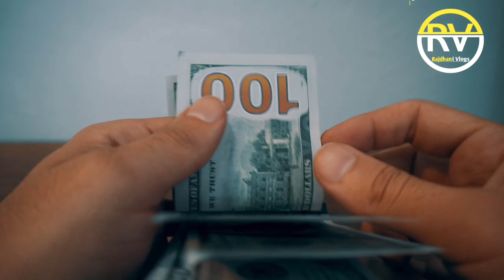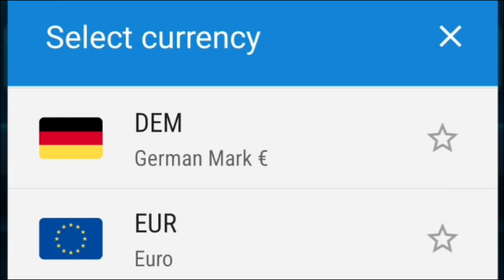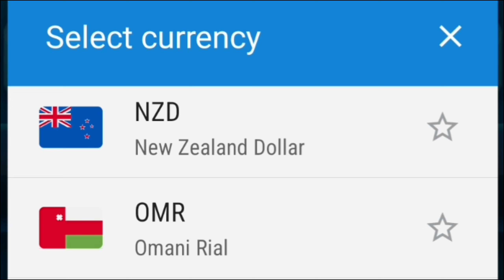সৌদি,উমান,দুবাইয়ের আজকের টাকার রেট বেড়েছে | 03/12/2022 Saudi riyal rate today | সকল দেশের টাকার রেট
আজকে ডিসেম্বর মাসের ৩ তারিখ ২০২২ সাল আজকের এই দিনে কোন দেশের টাকার বিনিময়ে বাংলাদেশের টাকায় কত টাকা পাবেন যেমন: আজকের টাকার রেট কত দুবাই? আজকের টাকার রেট কত মালয়েশিয়া? আজকের টাকার খবর? ব্রুনেই এক টাকা আজকে বাংলাদেশের কত টাকা? বেলজিয়ামের এক টাকা বাংলাদেশের কত টাকা? আজকের টাকার রেট কত ওমান?

বিদেশ থেকে সঠিক মূল্যে দেশে টাকা পাঠাতে সবসময় কারেন্সির সঠিক মূল জানাটা জরুরী। তাই আমরা এখানে বৈদেশিক মুদ্রা বাংলাদেশি টাকা বিনিময় মূলটি তুলে ধরলাম। তবে বাংলাদেশে টাকা বৈদেশিক মুদ্রা ক্রয় করতে হলে এ মূল্য ভিন্ন হবে।